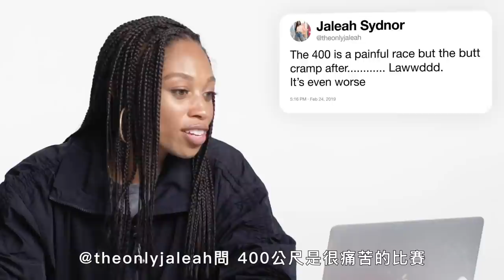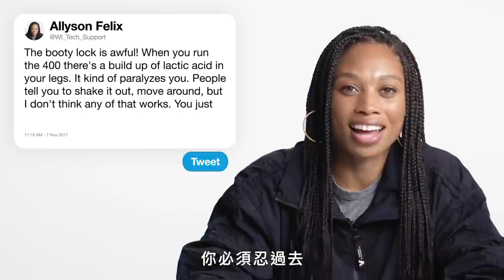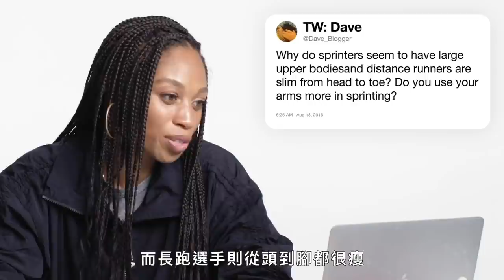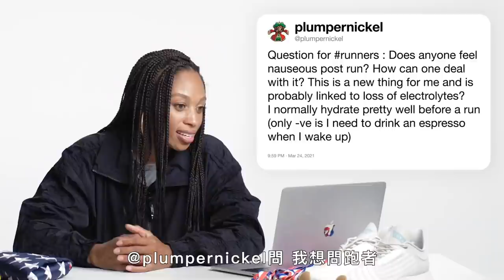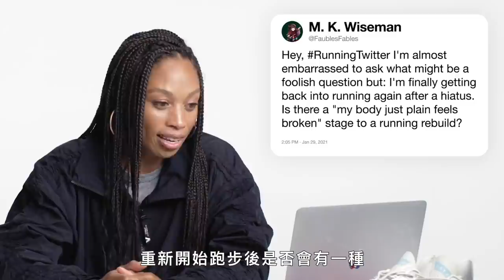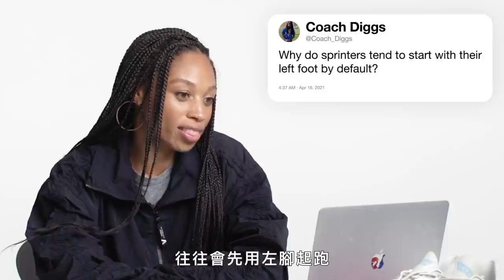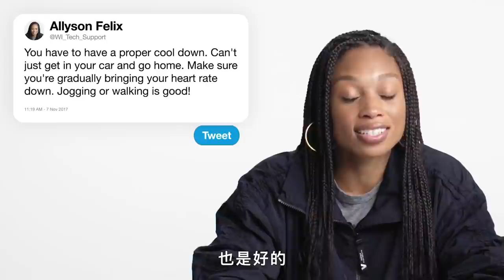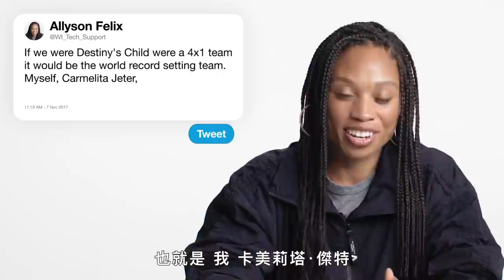世界短跑好手艾麗森·菲利克斯有望東奧再奪金 曝最痛苦短跑項目是這個？ Olympic Runner Allyson Felix Answers Questions｜Vogue Taiwan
6 屆奧運會金牌得主 Allyson Felix 回答了互聯網上有關田徑和短跑的熱門問題。 短跑運動員和長跑運動員真的不喜歡對方嗎？ 400米真的那麼痛嗎？ 什麼是好的 40 碼衝刺時間？ 為什麼短跑運動員從左腳開始？ Allyson 回答了所有這些問題以及更多問題！